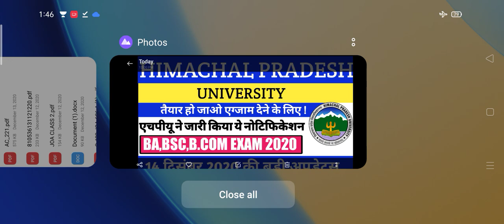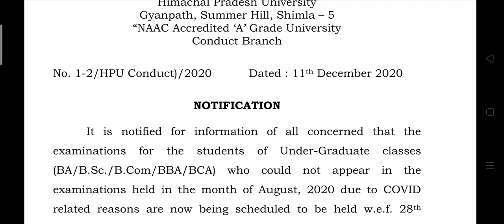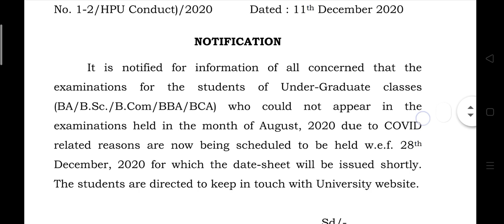HPU UG BA,BSC,B.COM EXAM SCHEDULE 2020 OUT NOW||HPU UG EXAM SCHEDULE NOTIFICATION